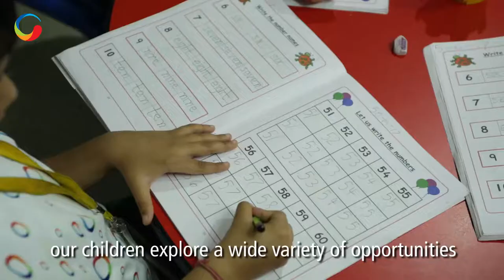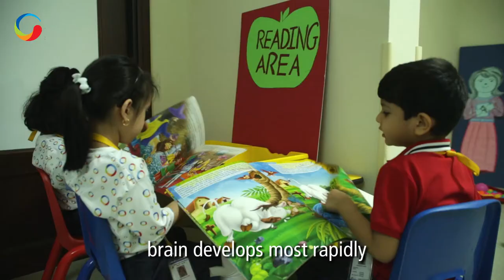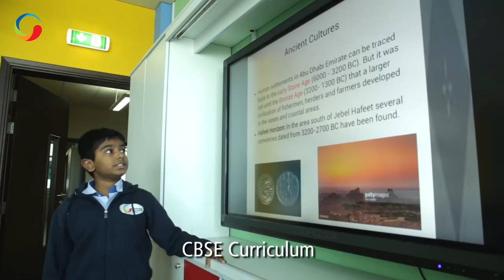Global Indian International School - corporate video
Corporate video for Global Indian International School Dubai

Produced by MASTERKOPY FILMS